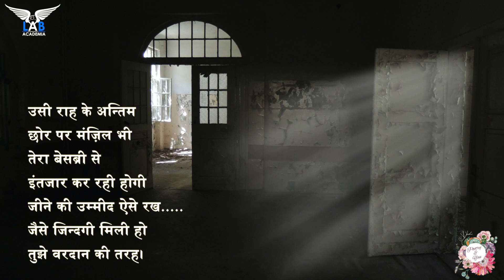Ummeed Zindagi Ki (उम्मीद ज़िन्दगी की)~ Chaitali Roy | Poetry and You | Unwind Poetry | Lab Academia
Hope is being able to see that there is light despite all of the darkness. Ummeed Zindagi Ki (उम्मीद ज़िन्दगी की) written and narrated by Poet Chaitali Roy will inspire you to see the possibilities.

Hope is associated with many positive outcomes, including greater happiness, better academic achievement and even lowered risk of death. It's a necessary ingredient for getting through tough times, of course, but also for meeting everyday goals.

Poetry and You is one of the leading platforms that brings to you some thought-provoking poems and stories written by various Artists.

Poetry and You has opened the dashboard of submission for the channel and for our anthologies. Number of senior Poets along with emerging writers participating and expressing themselves through the art of Poetry and Story-telling.

Credits:
Written and narrated by: Chaitali Roy
Curated by: Naaz Farhaa and Versha Arora
Edited by: Harshita Rai